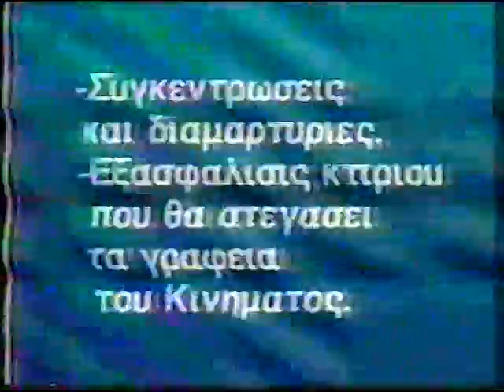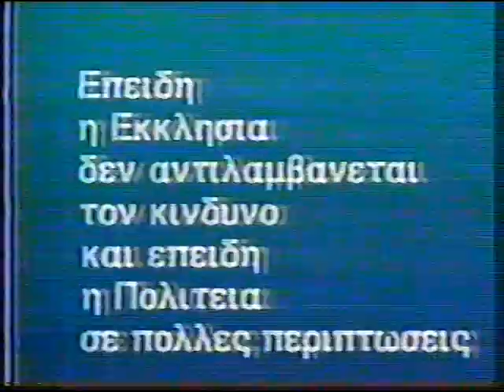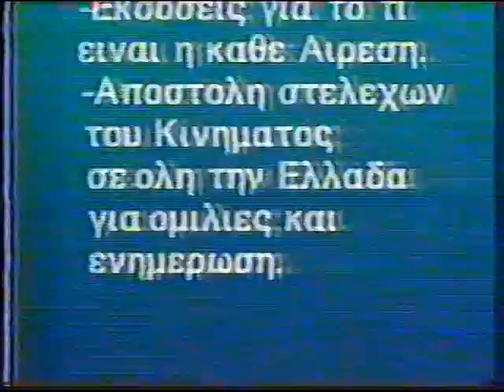''Ο ΡΟΛΟΣ ΤΟΥ ΚΕΦΕ'' 10-6-96 ΚΑΛ Ο Γ ΧΑΤΖΗΦΩΤΗΣ